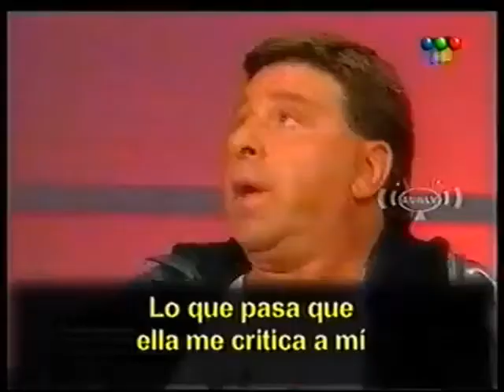AUNLV 2005 11 04 04 Silvia Süller y Chizito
En La Noche de Moria Silvia Süller le festeja el cumpleaños a Jacobo Winograd cantándole la canción del Chizito.